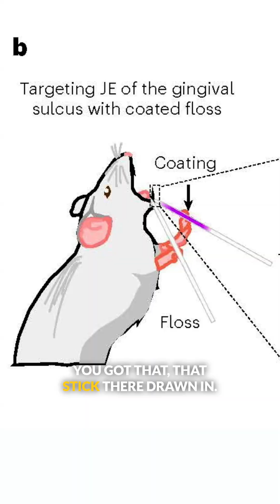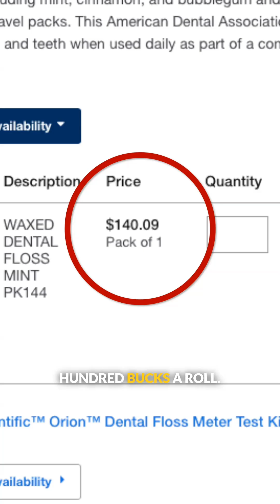How to floss a mouse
Immune discusses the techniques to floss a mouse.

Excerpt from Immune 96 - How to floss a mouse

Immune discusses the potential future of delivering vaccines by flossing your teeth and how antibodies in human milk shape the normal immune responses in newborns.